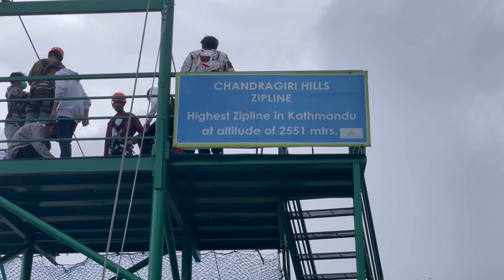First trip after eyes surgery l Chandragiri Hills l Zip Line l Cable car l Explore Nepal with me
Hello there,
This is the vlog of Chandragiri Hills. We took a cable car and went to worship at Chandragiri Temple. The view from Chandragiri hills is truly mesmerizing.

It's a road to 1k
Let's Make The Miracle Happen!
Yours,
Dikshya

COPYRIGHT:
This video was created by me(Dikshya Kafle) unless otherwise stated. Copying or using small clips of the video is not permitted.